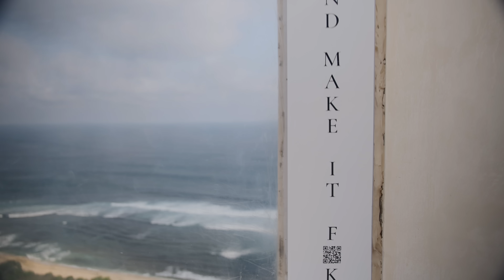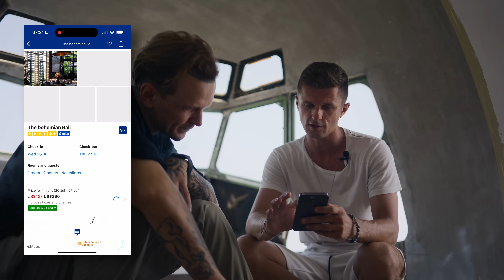$7000 / СУТКИ — СОБЧАК НЕ ВЫВЕЗЛА ЕГО КЕЙС на БАЛИ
С вами Ларин и второй подкаст про недвижимость и виллы на Бали. Сегодня, наш гость, Феликс Демин расскажет нам про то, как спустя год поживает его отель-самолет, который он давно купил под аренду недвижимости. Также мы обсудим, сколько сейчас стоит построить недвижимость на острове, кто покупает виллы и как они дорожают, как проходит общение с местными жителями и коммуникация с рабочими индонезами. Очень интересная и крутая информация от крупного девелопера и бизнесмена прямо сейчас. Потому что мы обсудим не только покупку недвижимости на Бали для жилья, но и обсудим покупку дома на Бали под инвестиции.

и ЧТО же НЕ РАССКАЗЫВАЕТ СОБЧАК О БАЛИ И БИЗНЕСЕ ТАМ?

Таймкоды:
0:00:00 - Что будет в выпуске
0:01:44 - Вот он, балийский миллиардер
0:04:20 - Лучший друг Ларина на Бали
0:05:20 - Что сейчас с отель-самолетом спустя год?
0:10:25 - Президент Индонезии аннулировал лицензию
0:13:30 - Джакузи в самолете и как выбираются материалы для ремонта
0:19:40 - Как выглядит гостиная внутри самолета
0:20:30 - Сколько будет стоить ночь в такой вилле?
0:24:28 - Кого из знаменитостей и медийных личностей встречал на Бали? Тусил на вилле Ким Кардашьян?
0:30:05 - Что сильно исправили в проекте? Какие преображения заставили страдать?
0:35:50 - Маркетинг в 84 млн. долларов
0:40:19 - Извержение вулкана на Бали вживую
0:41:15 - Бали скоро станет очень дорогим
0:44:50 - Метро на Бали
0:45:16 - Какие проекты запускаешь сейчас?
0:52:32 - Стал ли ты спокоен? Делаете ли ВНЖ? Виллы как бизнес
0:58:56 - Бабл-отели и проблемы в бизнесе
1:04:00 - Про работу с местными жителями
1:08:00 - Церемония подпиливания зубов и странные навыки местных